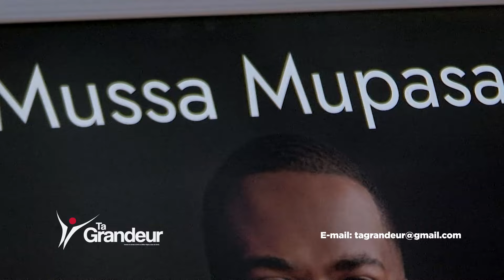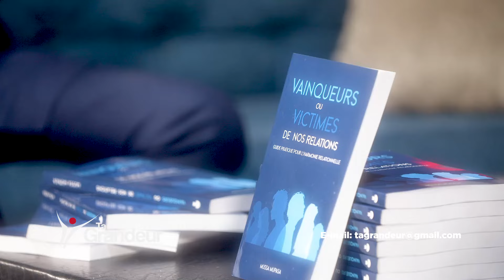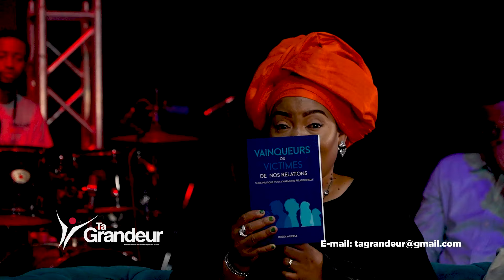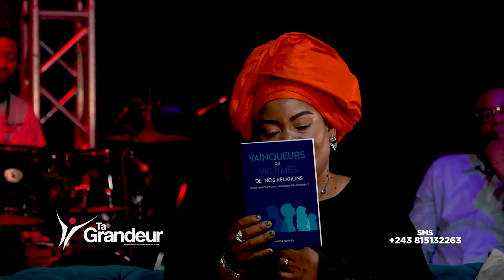TA GRANDEUR avec le PASTEUR MUSSA MUPASA, Dorcas Kapinga 3 AOUT 2024